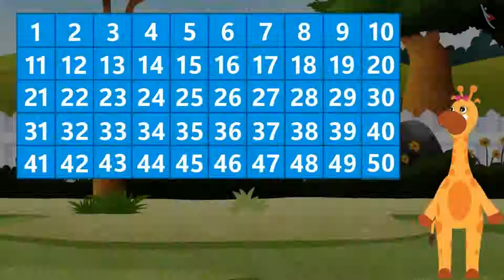संख्या और वस्तुओं को मिलाना (1-50) | Matching Numbers to objects 1-50| Number Sense| TicTacLearn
प्रिय विद्यार्थियो,

हैप्पी लर्निंग!

Gaffy
Nursery
Foundational Numeracy
NIPUN
Fun with Numbers
FLN
Associates  the numbers with corresponding number of items (pictorial) and numerals